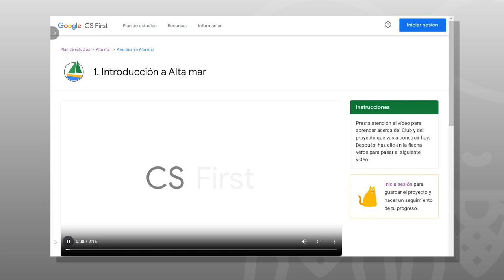Conoce las bases de la informática con CS First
¡Explora las bases de la informática con CS First! Sumérgete en el emocionante mundo de la programación y la tecnología con ejemplos prácticos y lecciones clave. Descubre cómo CS First hace que el aprendizaje sea accesible y divertido para todos. ¡Aprende las bases esenciales de la informática y prepárate para un viaje educativo emocionante!